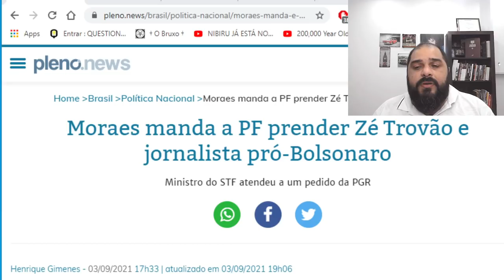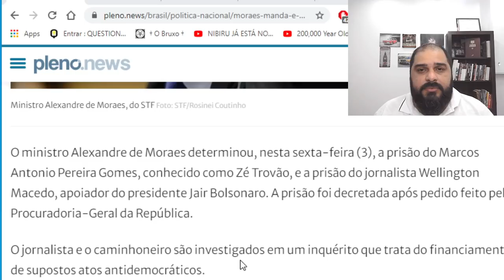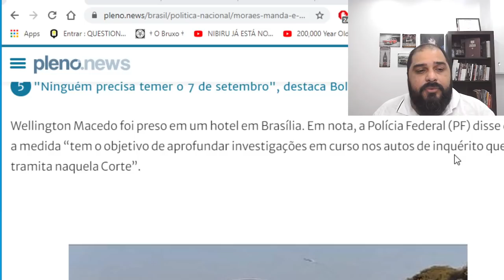INACREDITÁVEL!!! ELES FIZERAM NOVAMENTE!!!